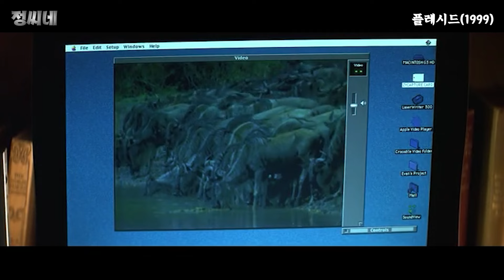아메리카 대륙에 바다악어가 상륙하면 벌어지는 일 ㅣ영화리뷰/결말포함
제목:플래시드